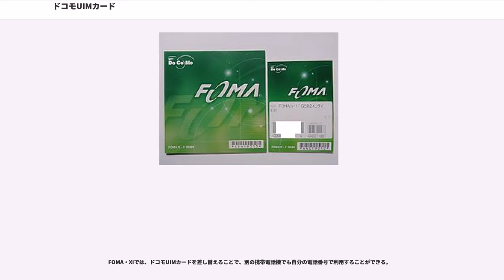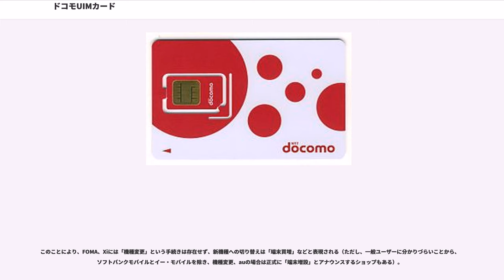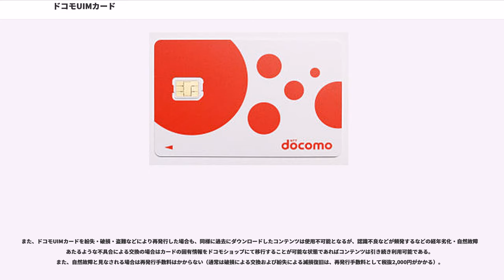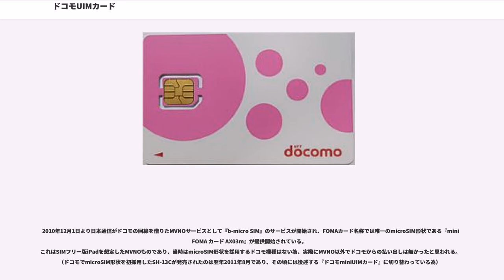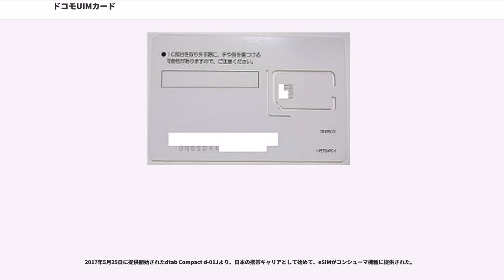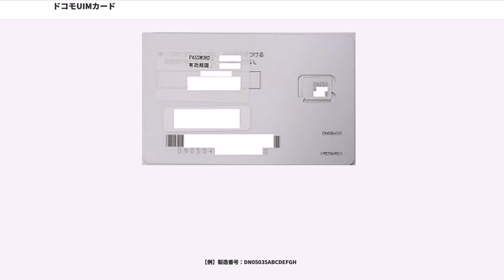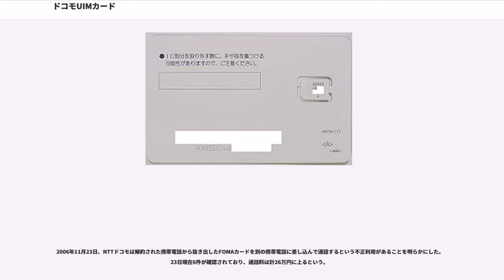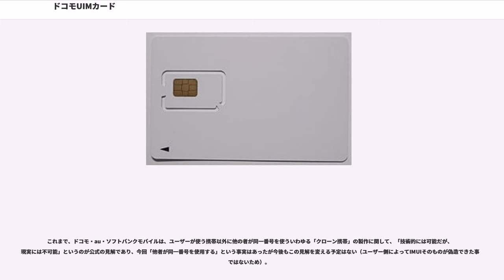ドコモUIMカード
ドコモUIMカード（ドコモユーアイエムカード）は、NTTドコモの第3世代移動通信システムサービス『FOMA』と第3.9世代移動通信システムサービス『Xi』で使われているSIMカードの一種。バージョン3（白色）以前の名称はFOMAカード（フォーマカード）であった。

ドコモUIMカードは、電話番号情報が記録されているICカードである。

電話帳、ショートメール (SMS)、ユーザー証明書 (FirstPass) を保存することもできる。

FOMA・Xiでは、ドコモUIMカードを差し替えることで、別の携帯電話機でも自分の電話番号で利用することができる。

よって、いわゆる「機種変更」（FOMA→FOMA、Xi→Xiの場合は「買増」、FOMA→Xiの場合は「契約変更を伴う買増」というのが正確）を行う場合でも、旧来のmova端末のように使用中の機種をショップに預けて手続きしてもらう必要はなく、単に新しい機種を購入して自分でドコモUIMカードを差し替えるだけでよい。

また、古い機種も手元に置いておけば、必要に応じてドコモUIMカードを差し替えて使い分けることも可能である。

このことにより、FOMA、Xiには「機種変更」という手続きは存在せず、新機種への切り替えは「端末買増」などと表現される（ただし、一般ユーザーに分かりづらいことから、ソフトバンクモバイルとイー・モバイルを除き、機種変更、auの場合は正式に「端末増設」とアナウンスするショップもある）。

同様に、中古でFOMA端末、Xi端末を入手したり、友人から譲り受けたりした場合でも、基本的には手続きを行わずにドコモUIMカードを差し替えるだけで使用可能であるが、UIMカード上のICチップ位置によっては不可能な場合がある。これはICチップ内の情報内容の互換性の問題ではなく、単に旧ロゴのUIMカードの多くは中心からずれた位置にチップが存在するが、新ロゴUIMカードでは中央にチップ位置が変更されたことによるもので、カード取り付け時に電極位置が合わないためこのようなことが起こる。

海外などで通信方式の違う国際ローミングの場合でも、対応電話機へドコモUIMカードを入れ換える（チップローミング、プラスチックローミング）ことで利用できる。

なお、N2102V、F2102V、900iシリーズ以降は、iアプリや着信メロディや着うたや待ち受け画像等はダウンロード時と異なる電話番号のFOMAカードでは使用できないロックが掛けられている。

また、P901iTV以外では、TV視聴目的による短期解約を抑止するためにFOMAカードが抜かれた状態ではワンセグを起動できない仕様となっていたが、2008年冬の新シリーズ以降は割賦販売が定着したことから制限が解除されている。

また、ドコモUIMカードを紛失・破損・盗難などにより再発行した場合も、同様に過去にダウンロードしたコンテンツは使用不可能となるが、認識不良などが頻発するなどの経年劣化・自然故障にあたるような不具合による交換の場合はカードの固有情報をドコモショップにて移行することが可能な状態であればコンテンツは引き続き利用可能である。また、自然故障と見なされる場合は再発行手数料はかからない（通常は破損による交換および紛失による滅損復旧は、再発行手数料として税抜2,000円がかかる）。

ただし、破損・紛失以外による交換の場合、公式サイト上のコンテンツの紐付けは上記のように維持されるが、主に公式サイト外に存在するドコモUIMカード（FOMAカード）の製造番号によるユーザー認証を行っているSNSサイトなどでは、ユーザー情報との関連付けが出来なくなることがある。

なお、バージョン3（白色）からは電話番号の書き込みがOTA (Over The Air) による無線書込が可能である。ただしドコモショップ等顧客情報端末 (ALADIN) や量販店等簡易端末 (RAPID) 設置店ではOTA書込みは行わず、ドコモUIMカードライタを使用して電話番号の書込みを行う。

またバージョン3からはFOMAカードライタ用とOTA専用バージョンがあり、OTA専用バージョンはパッケージにFOMAカード AX03 (OTA) のようにOTA表示、プラスチックカードの台紙裏面に「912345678-東北 開通期限 2011/7/15」「FOMAカード AX03 (OTA)」と表示されている。この「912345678」は新規申込時、MNPに...